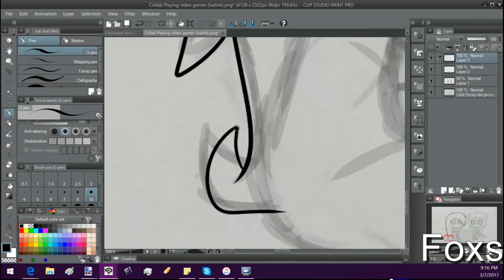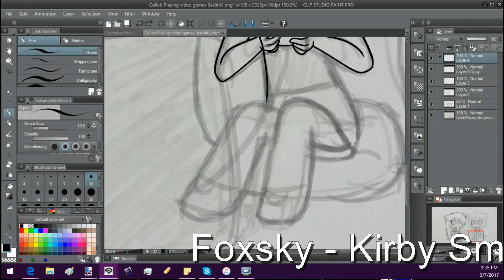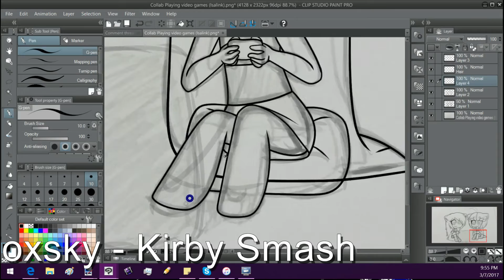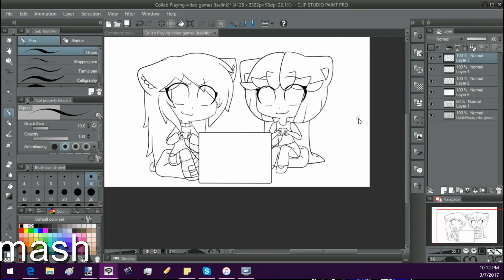Collab: Playing Video Games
Song:
Foxsky - Kirby Smash